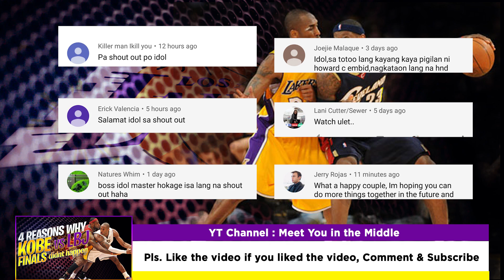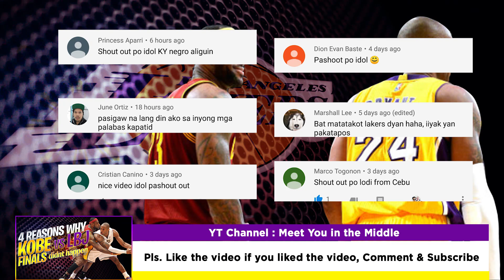Lakers News Update | Ang Story kung Bakit walang Lebron vs Kobe sa Finals | NBA News